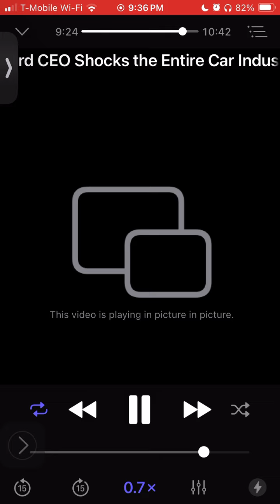How to fix when fillup gas pop the fuse